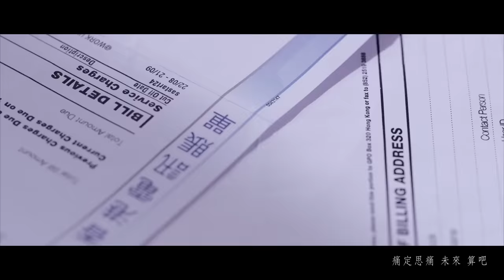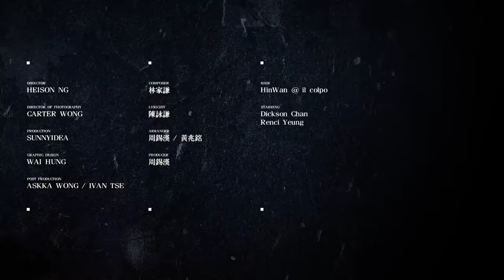JW 王灝兒 - 矛盾一生 Official Music Video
JW 王灝兒 - 矛盾一生

曲：林家謙
詞：陳詠謙
編：周錫漢 黃兆銘
監：周錫漢

得到一刻開心過後 不開心
怎麼都不開心 誰責任
拖拖拉拉最後還是 不發奮
永遠看不見未來 被愛軟禁

矛盾只因深愛著 你知嗎
誰期望這刻擁抱完 然後吵架
你為我放一場煙花 跌下來瘡疤
痛定思痛 未來 算吧
回頭看最初多快樂 記得嗎
竟會沒決心成家
當你遲遲未改變 就讓我改變吧
這個決定多可怕

偏偏分手這種對白 說出口
永遠有個傷口 移不走
搞不清楚我累還是 你不夠
作個最適當決定 別再佔有

竟會沒決心成家
這個決定多可怕

落魄的淚如雨下 別軟化
天會同情我嗎 只好逼我瀟灑 明白嗎

誰尋覓愛的一個人 然後不嫁
仰望過那一襲婚紗 美麗而孤寡
你沒想過 未來 對吧
回頭看最初多快樂 你捨得嗎
竟會沒決心成家
當你仍然未開竅 就讓我開竅吧
我替你自私好嗎

JW 王灝兒